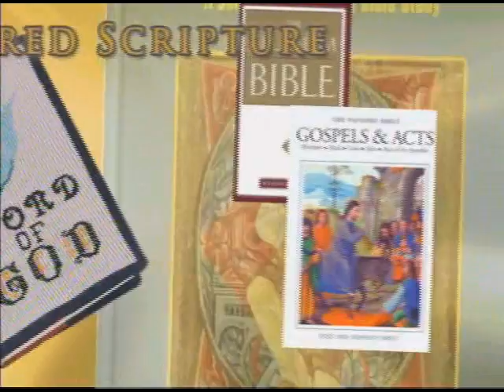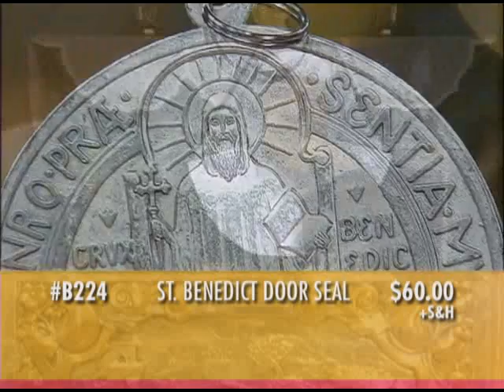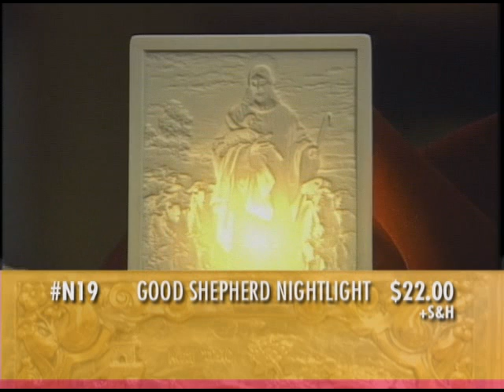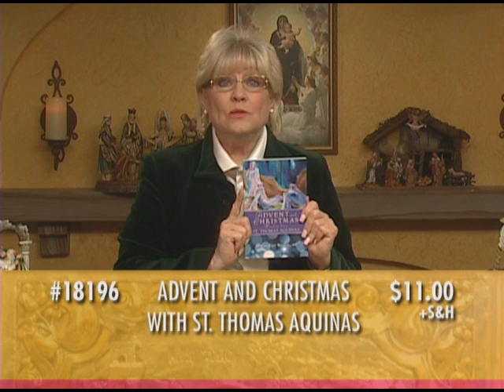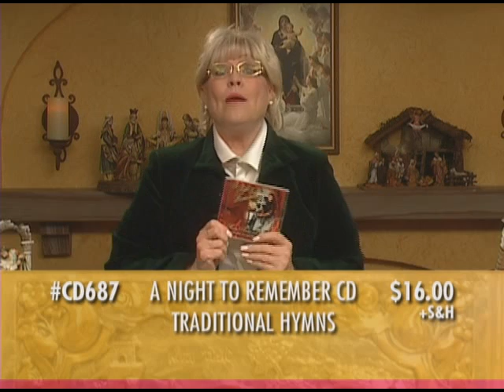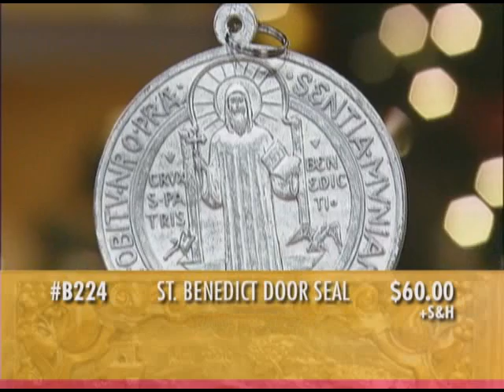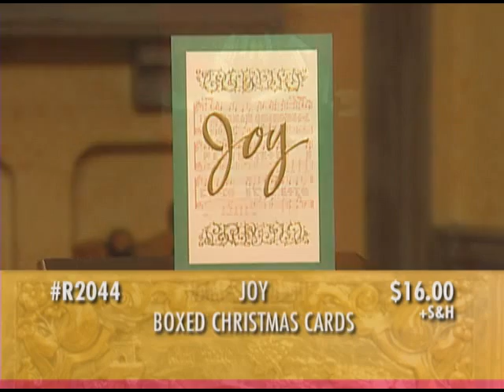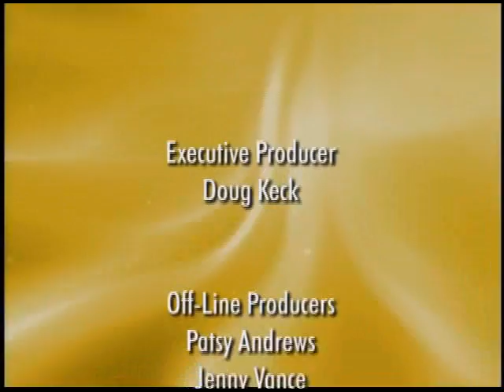EWTN Religious Catalogue - God Bless Our Home - 11-22-10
EWTN Global Catholic Television Network: EWTN Religious Catalogue - Mother Angelica and Barbara McGuigan - God Bless Our Home Framed Artwork and St. Benedict Door Seal